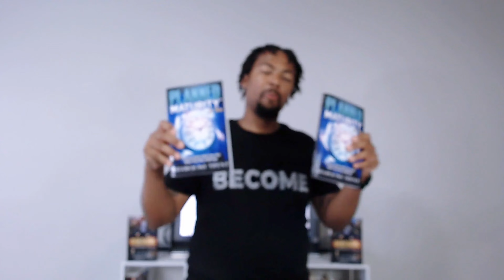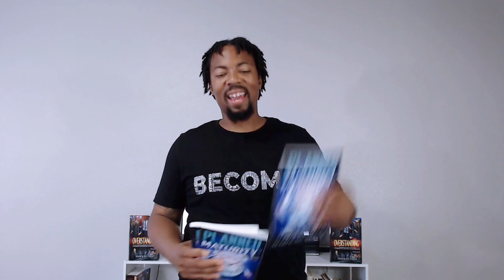TODAY IS My BIRTHDAY!! Here's WHY You Should Care (If You're a Parent)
Happy Birthday Marquise! (Thanks)

HOWEVER, today is about YOU, and YOUR Teenager!

Although it’s my birthday, I want to give Y’ALL a GIFT!

For TODAY ONLY, when you purchase:

2 Planned Maturity for Teens Books you get another Book for FREE_PLUS a ONE Hour Virtual Group Mentoring session for YOUR TEEN for FREE!!

1 Think Different Live Different or BECOME T-shirt + a Planned Maturity for Teens Book you get a ONE Hour Virtual Group Mentoring session for YOUR TEEN for FREE!!

1 Planned Maturity for Teens Book you get ANOTHER Book for FREE!!

Here’s SOME OF the things that your TEEN will learn in the book:
• One of the greatest powers in the universe that THEY
        ALREADY have, and HOW to use it in life
• The reason why some of the “prettiest girls” believe that they
         are ugly
• One of the biggest reasons EVER why some people just DON’T
         win in life and how they can avoid losing
• Where LOW self-esteem comes from, and how THEY can
         overcome it

With insightful guidance and practical advice, Planned Maturity™ For Teens provides teenagers with the tools they need to develop a positive mindset, build self-confidence, and overcome the challenges of adolescence.

It offers clear and concise strategies for developing a healthy self-image, discovering personal values, and creating a path to success.

And as far as the shirts go, besides the fact that they’re both cool, and I ALWAYS get complimented on them while out in public, they’re a constant reminder.

The BECOME shirt reminds me constantly of the process that I’m involved in, and that I can only be great, and have great things in life, IF I BECOME better than I am today.

Think Different Live Different reminds me and the youth that they are ROYALTY, and have great value to offer the world, WHEN we think differently.

Join the movements, empower your children, help me change the community by impacting one young person at a time, or just support me for my birthday. Either way, thanks.